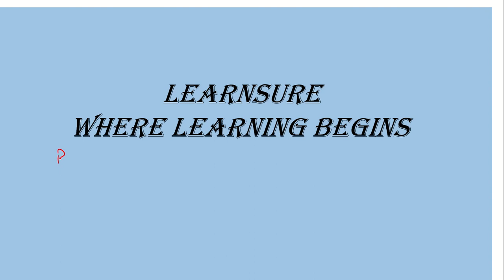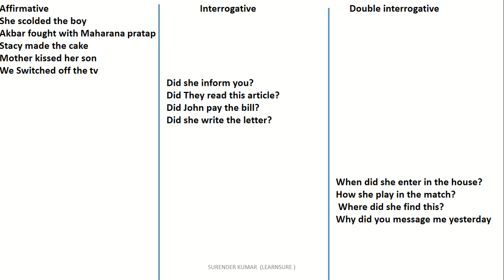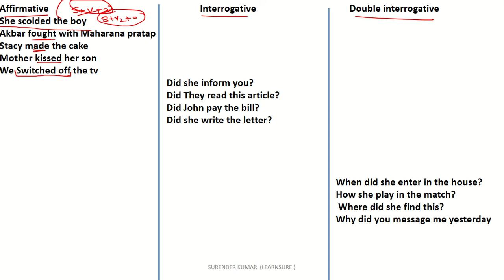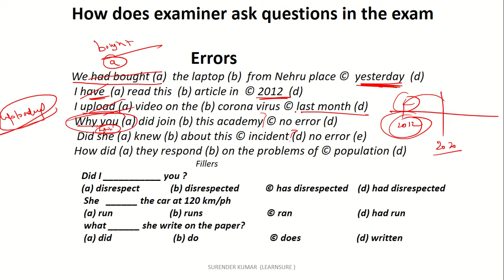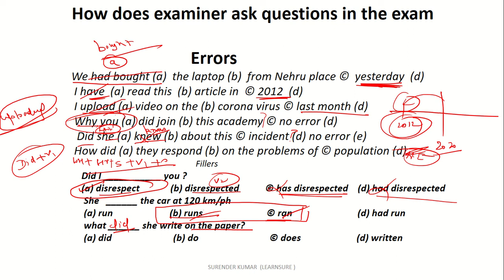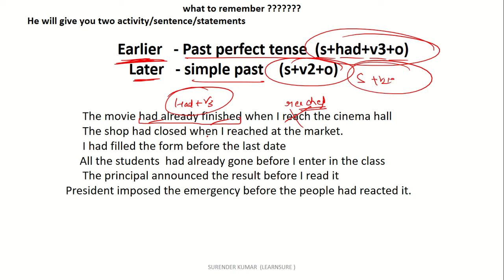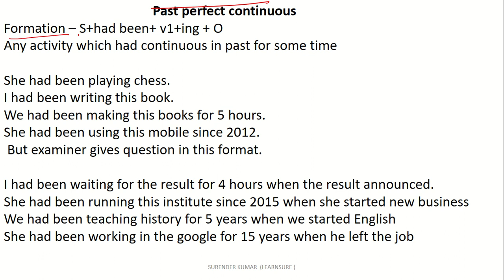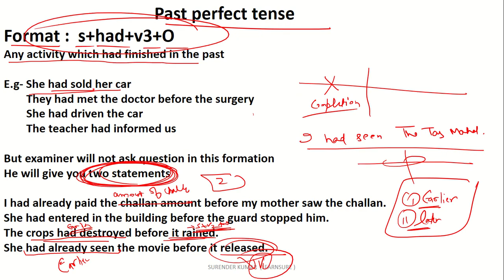PAST TENSE / SIMPLE PAST / CONTINUOUS / PERFECT/ PERFECT CONTINUOUS / PRACTISE/ ERRORS/ FILLERS/QUIZ